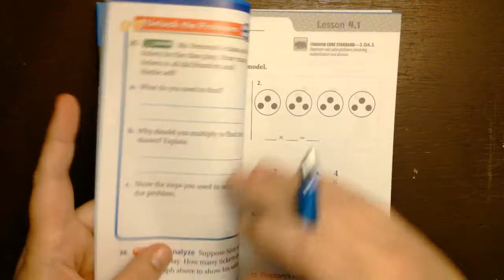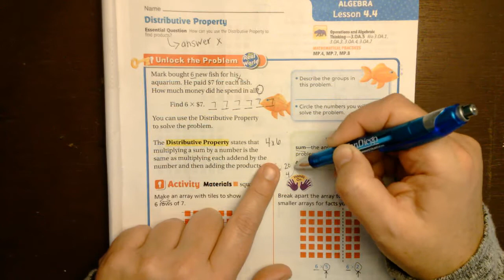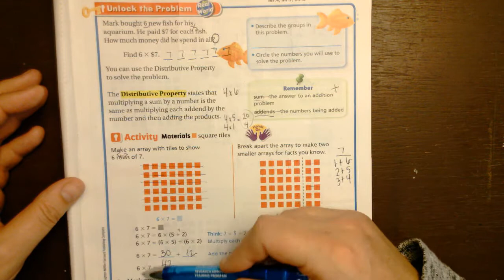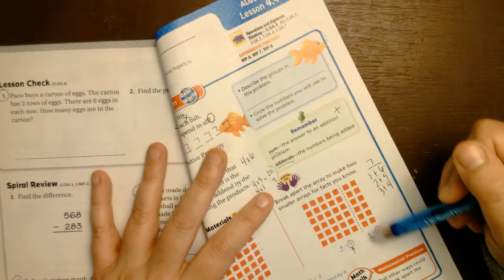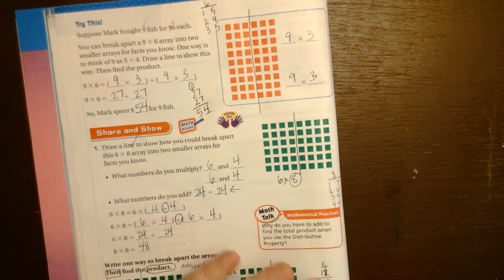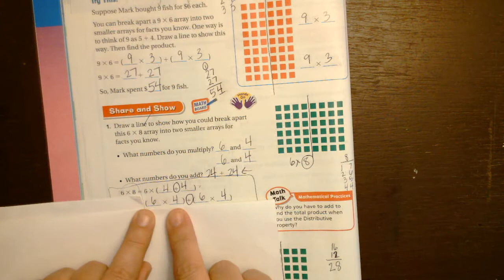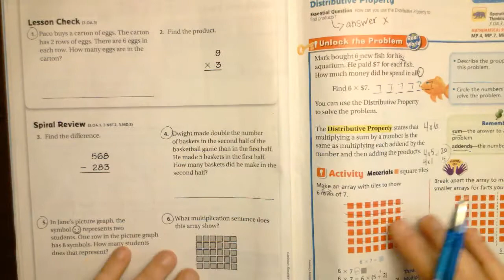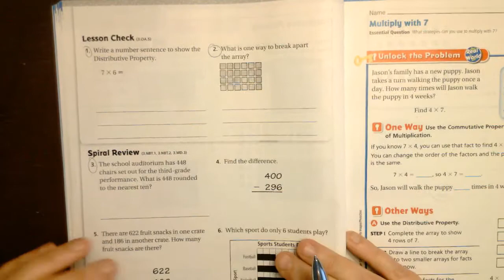DISTRIBUTIVE PROPERTY l Chapter 4 Lesson 4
This is for my students.  Feel free to watch if it is helpful.